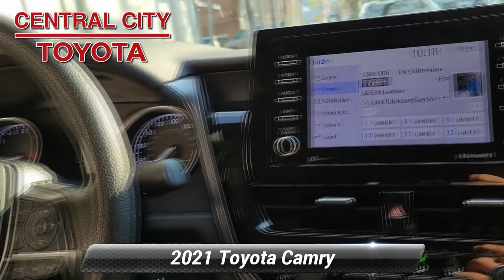Certified 2021 Toyota Camry LE, Philadelphia, PA U19597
4 New TiresOne Owner7 Service Records Found On CarfaxBack-Up CameraLane Departure WarningBluetoothMp3 PlayerNo Accidents On CarfaxKeyless Entry39 Mpg HighwaySat RadioLed HeadlightsAlloy WheelsWe performed a 160-Point Inspection as part of our extensive Reconditioning process. We provide a Vehicle History Report and you get a 12-Month/12,000-Mile Comprehensive (bumper to bumper type) Warranty and a 7-Years/100,000-Mile Powertrain Warranty from date of purchase as new plus 1 Year of Roadside Assistance.4.99% APR for 60 Mos based on Tier 1 Credit.

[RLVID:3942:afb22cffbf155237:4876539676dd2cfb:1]